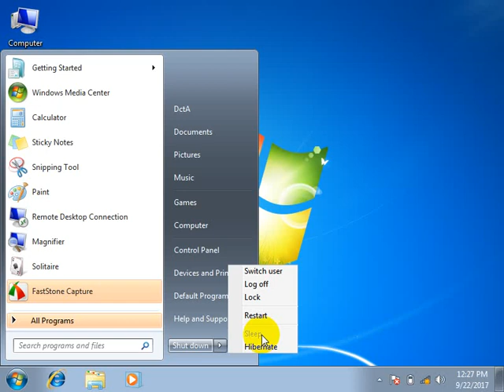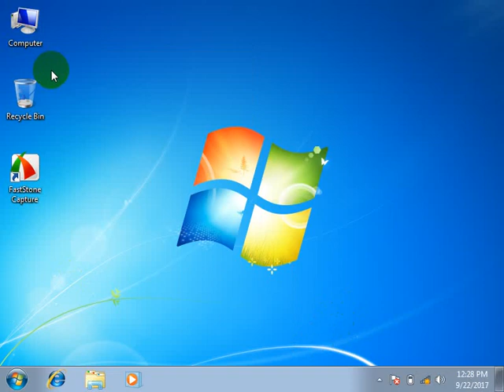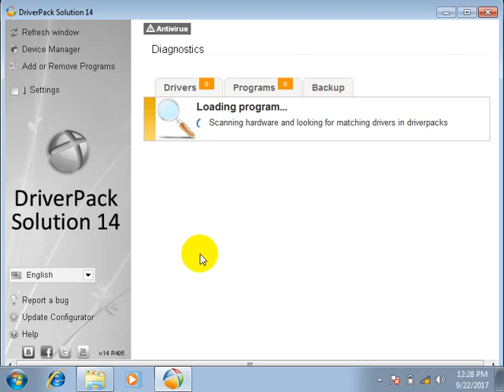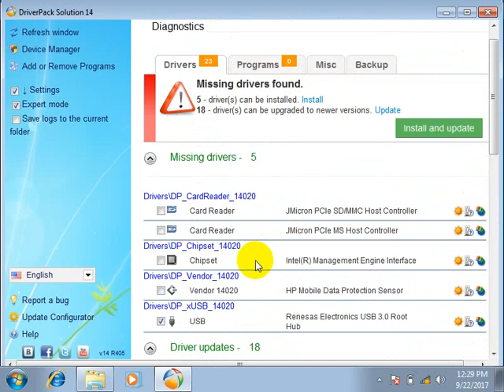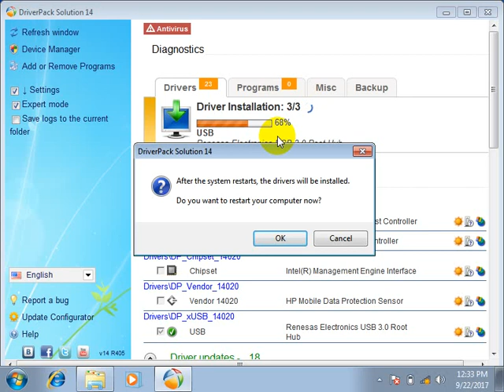How To Download And Install Drivers For All Laptop PC Driver Pack Solution [bangla tutorial 2017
download link